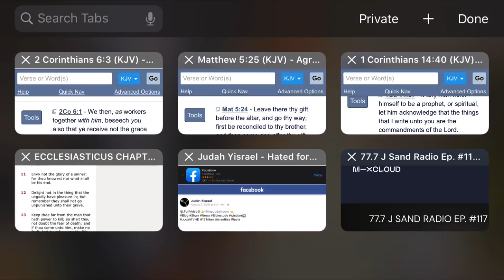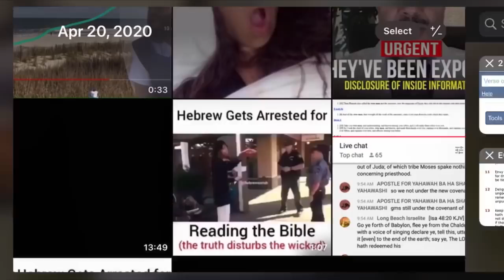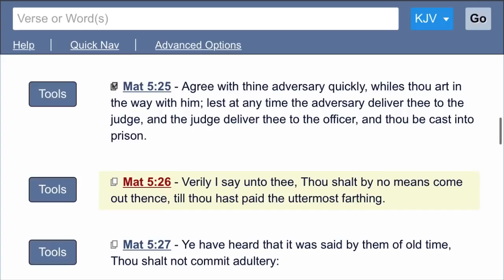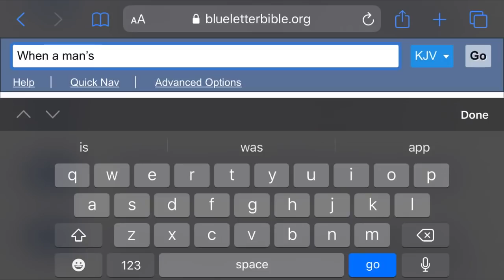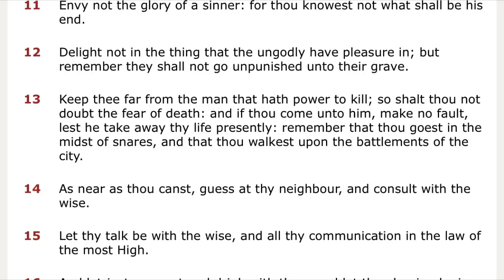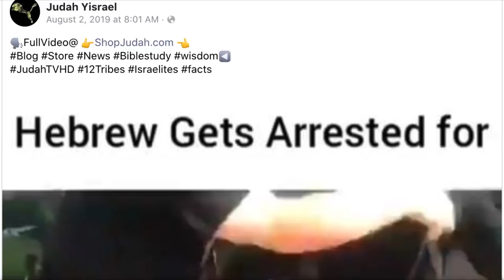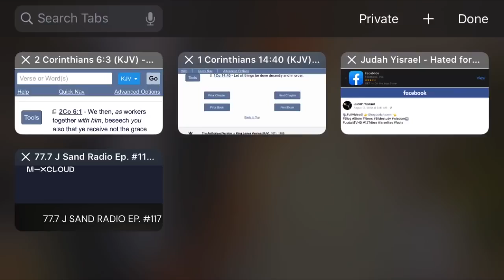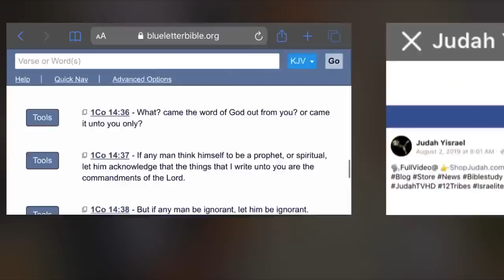HEBREW ISRAELITES ARRESTED FOR DISOBEYING MATTHEW 5 25